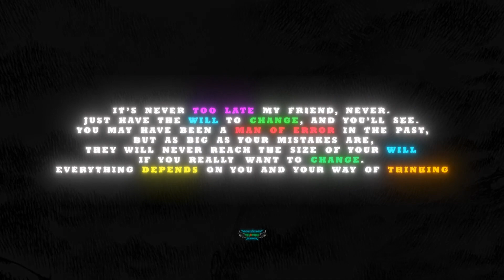An Empty Man - Vinland Saga [ Motion Manga ]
It took me a while to make this video, and seriously I hope it will be useful to you no matter what situation you find yourself in.
Do not hesitate to subscribe if you do not want to miss these kinds of videos, and very important also do not hesitate to recommend me the passages of your favorite manga.
Until then keep moving and never give up, until the next